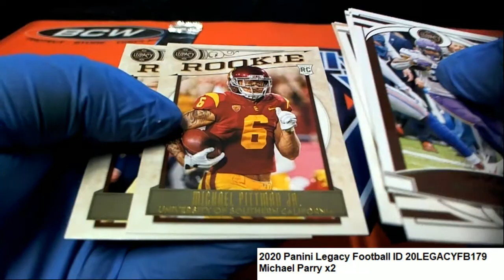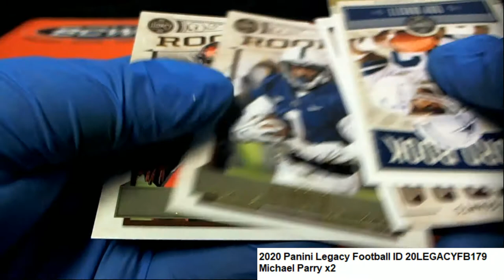2020 Panini Legacy Football Michael P's Packs ID 20LEGACYFB179